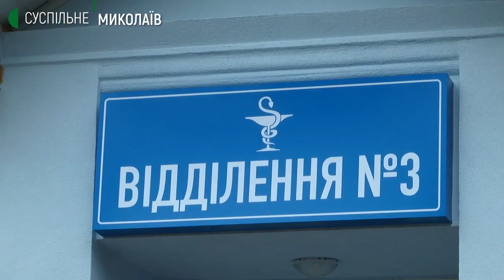Миколаївський центр інфекційних хвороб приймає важких хворих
У Миколаївському обласному центрі інфекційних хвороб, станом на  10:00 29 березня,  перебувало 125 пацієнтів з коронавірусом. Із них 14 в реанімації. Лікарня приймає важких хворих.